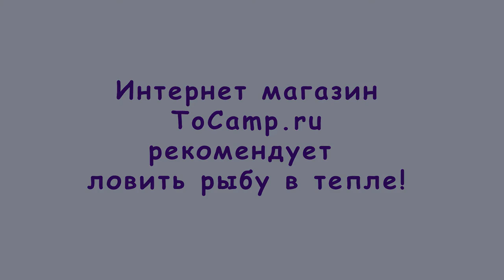Палатка для зимней рыбалки Стэк 4 Элит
Зимняя палатка-зонт Стэк-4 Elite замечательно подойдет для зимней рыбалки. Невысокая цена и качественные материалы делают зимнюю палатку Стэк-4 Elite максимально привлекательной. Каркас зимней палатки выполнен из дюрале-титанового сплава B95T1, который намного прочнее, чем простые дюралевые сплавы. Шесть 8 мм прутков, с прочными узлами фиксации, выдержат и снегопад. В крайнем случае, если палатку сорвет, то каркас не погнётся и не деформируется.